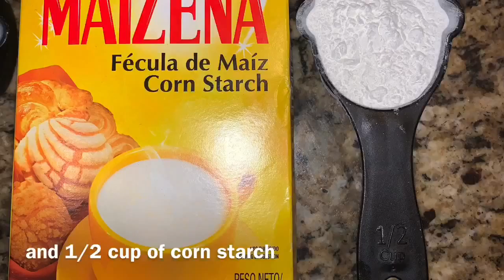Cloud Dough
A 3-ingredient recipe.